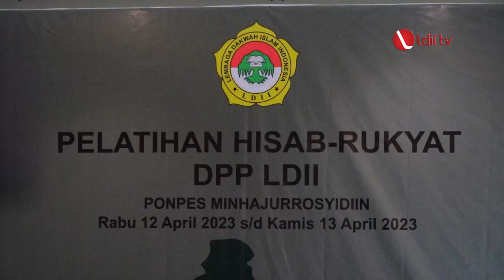LDII TV: Perbedaan Metode Hilal Adalah Keniscayaan dan Harus dihargai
Jakarta (12/4). Ketua Umum DPP LDII K.H. Chriswanto Santoso memberi arahan dalam pelatihan rukyatul hilal yang diadakan Departemen Pendidikan Keagamaan dan Dakwah (PKD) DPP LDII di Ponpes Minhaajurrosyiddin, Jakarta Timur. Pesan KH Chriswanto Santoso, para peserta berupaya dapat menerima perbedaan dalam proses pengamatan hilal dan konsisten mengasah kemampuannya.

Dalam pengamatan hilal, baik itu penentuan bulan Ramadan maupun bulan Zulhijah, masyarakat Indonesia seringkali menghadapi perbedaan penentuan awal waktu. Hal tersebut disebabkan karena perbedaan metode, baik itu dengan hisab maupun rukyat.

Namun K.H. Chriswanto Santoso menjelaskan, perbedaan adalah keniscayaan dan meyakini jika rukyatul hilal adalah bagian dari ibadah yang diajarkan Nabi Muhammad. Maka harus mempelajarinya secara teliti dan untuk menentukan titik pengamatan perlu banyak berlatih.

Facebook : Lembaga Dakwah Islam Indonesia